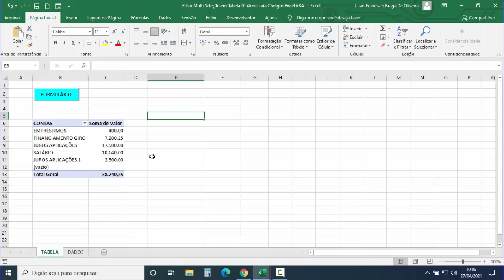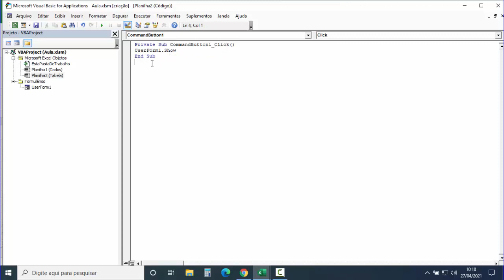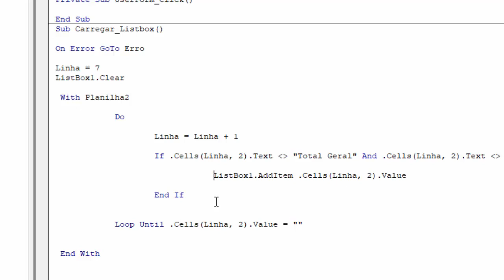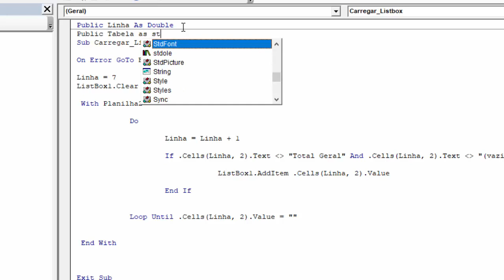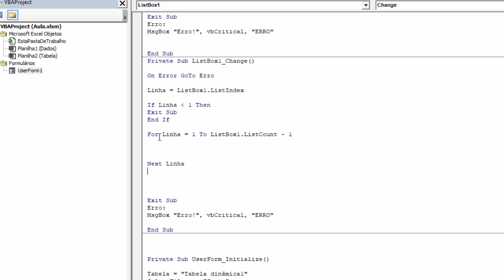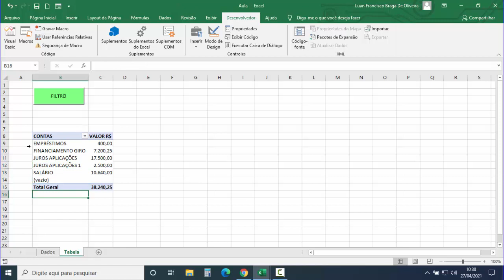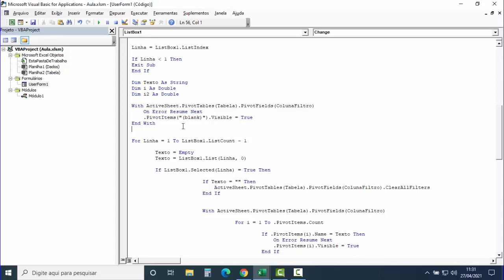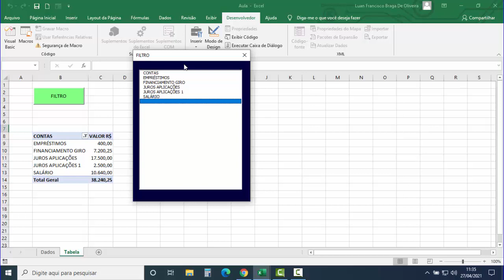Filtro MULTI SELEÇÃO em Tabela Dinâmica via Códigos Excel VBA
✅Site SGP: Venda de Coleção de Planilhas Excel VBA Prontas:
Como filtrar e selecionar mais de uma opção de Tabela dinâmica via códigos Excel VBA. Neste exemplo, de acordo com as opções selecionadas na listbox vba, é aplicado filtro de múltiplas seleção sobre a tabela dinâmica Excel. Podendo selecionar vários itens simultaneamente na tabela, conforme as linhas seleciondas na listbox.